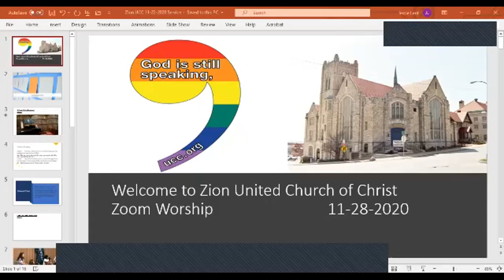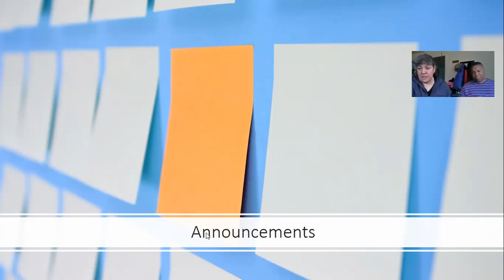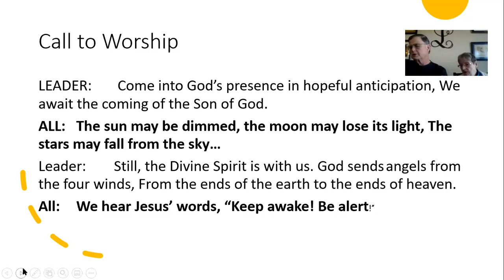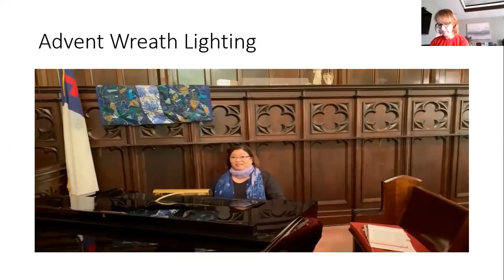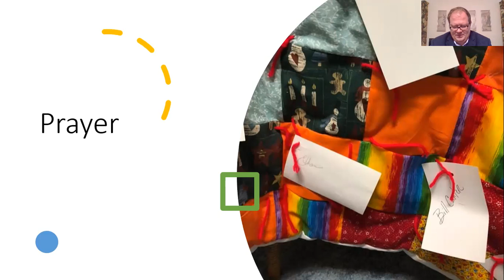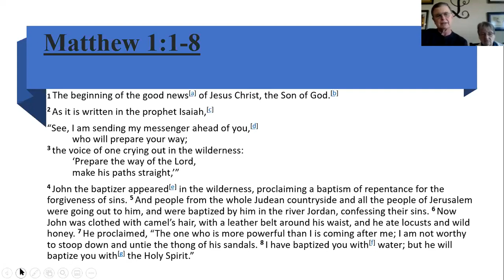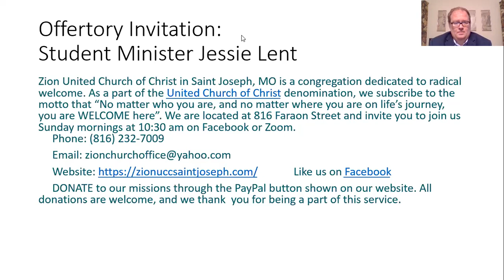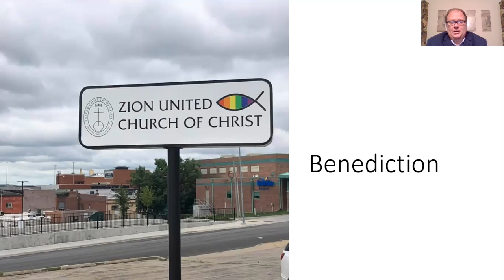11 29 20 Zion UCC 1st Advent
Sunday Message: Peace and Holy Hope